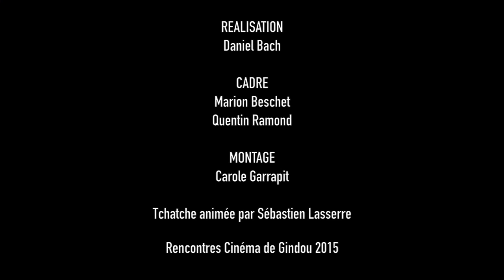Maïmouna Doucouré, réalisatrice de "Maman(s)" ©Gindou Cinéma 2015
Maman(s)
Maïmouna Doucouré
France. 2015. Fiction. 21mn

Scénario : Maïmouna Doucouré. Scénario développé dans
le cadre de La Ruche 2013. Scénario en accès libre sur la
Image : Yann Maritaud
Son : Clément Maléo
Montage : Sonia Franco
Production : Bien ou bien productions
Interprétation : Sokhna Diallo, Maïmouna Gueye, Abdoulaye
Azize Diabate, Mareme N’Diaye, Eriq Ebouaney
Contacts : Bien ou Bien Productions
2 rue Gabriel Fauré. 33150 Cenon

Aïda, 8 ans, habite un appartement d’une cité parisienne. Le jour où son père
rentre de son voyage au Sénégal, leur pays d’origine, le quotidien d’Aïda et
de toute la famille est complètement bouleversé. Le père n’est pas revenu seul...

Filmographie :
2013 Cache-cache (CM)